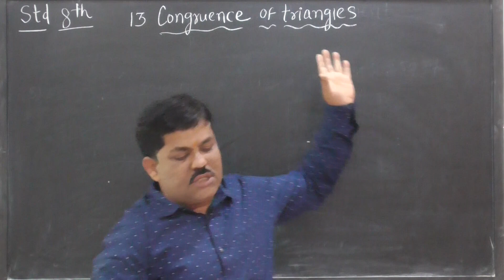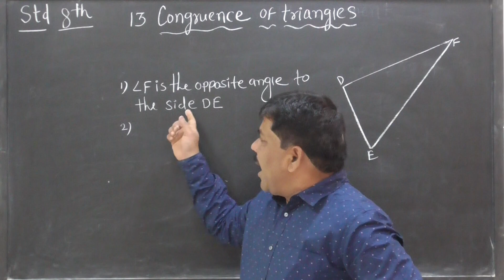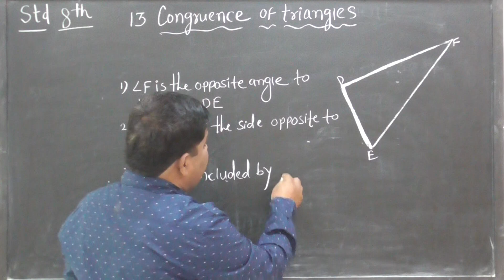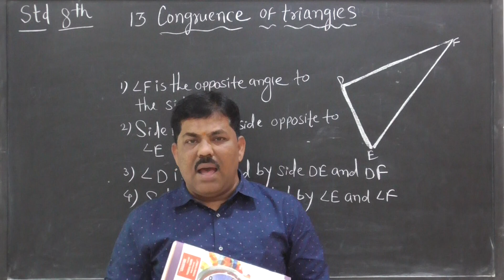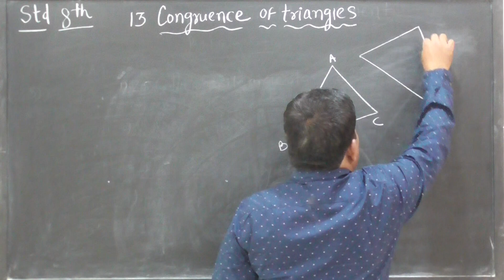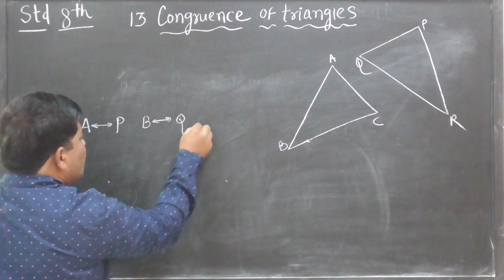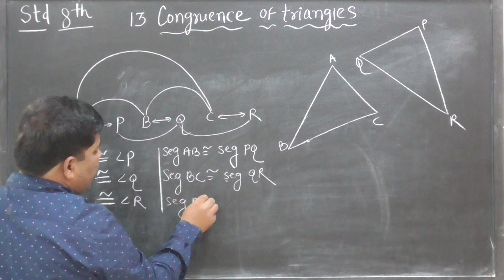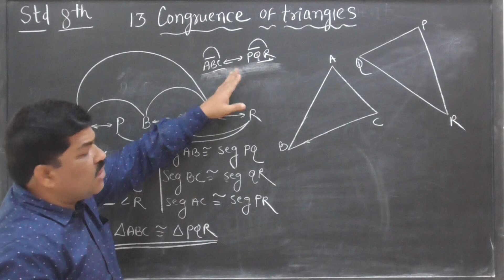8th std , chapter no.13 , congruence of triangle , by Bhilegaonkar sir